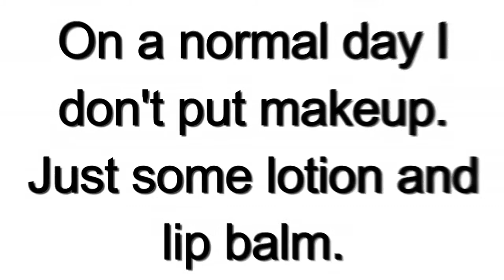♡ My Morning Routine 2017 ♡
I DARE YOU TO OPEN ME!!

Hey guys this video was highly requested so here it is!
Like for a night routine!

Morning Routine: "LIKE" FOR A NIGHT ROUTINE!

❄ S N A P C H A T➜ HeyItsDuniya
❄M U S I C . L Y➜  @heyitsduniya